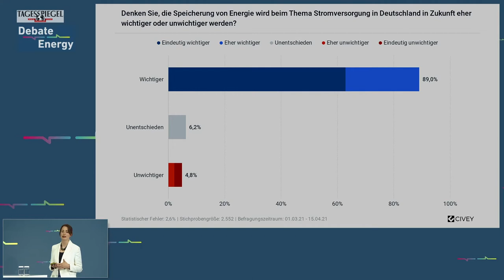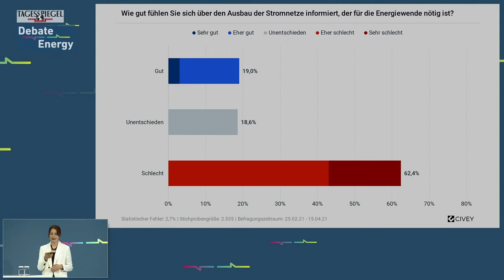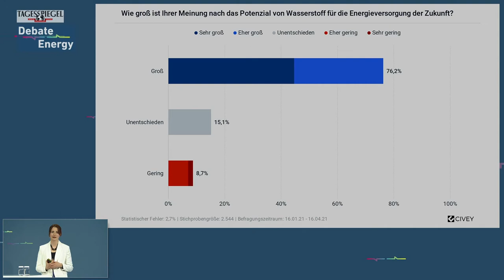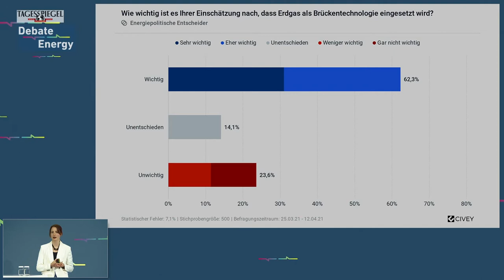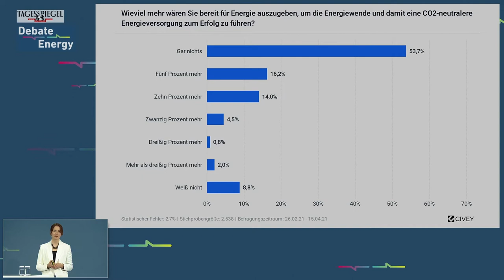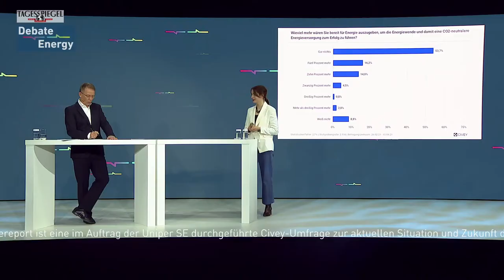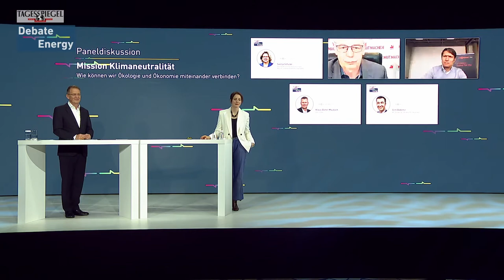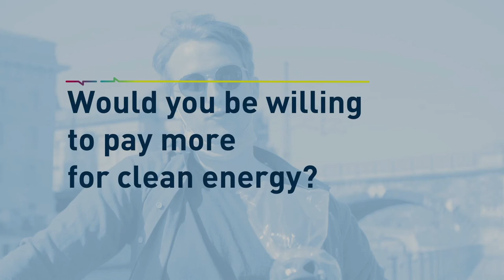Tagesspiegel Debate.Energy EN Stream Part 2/4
Short presentation & analysis, Energy Report
Janina Mütze, Founder & CEO, Civey
Moderator: Stephan-Andreas Casdorff, Editor, Der Tagesspiegel

The Energy Report is a Civey study on the current status and the future of the energy sector, commissioned by Uniper SE.

Keynote
Svenja Schulze, Federal Minister for the Environment, Nature Conservation and Nuclear Safety

Panel Discussion: Mission Carbon Neutrality – how can we allign ecological and economic interests?
Prof. Dr. Klaus-Dieter Maubach, CEO, Uniper
Cem Özdemir, MP, Bundestag - Bündnis 90/ Die Grünen
Michael Vassiliadis, President of the Industrial Union of Mining, Chemical and Energy (IG BCE)
Thomas Heim, Chief Sales & Marketing Officer, Viessmann Climate Solutions